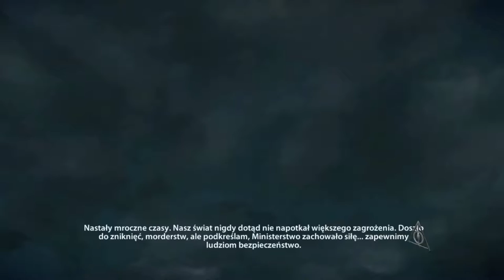Zagrajmy w Harry Potter i Insygnia Śmierci część 1 odc.1 Początek kolejnej części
Witajcie w kolejnym odcinku z Insygnii Śmierci i w tym materiale zajmiemy się dopiero początkiem kolejnej części.